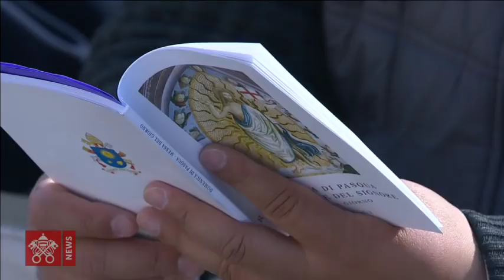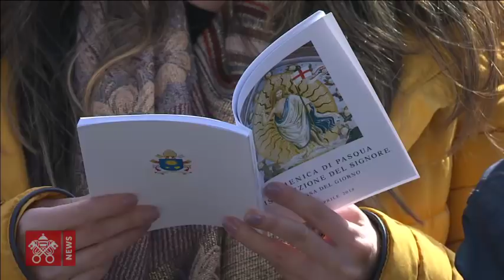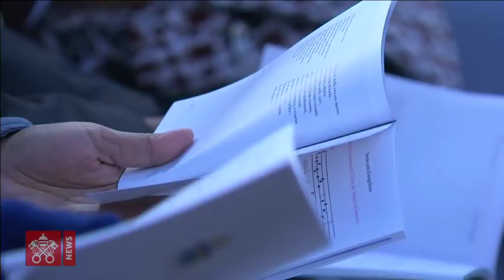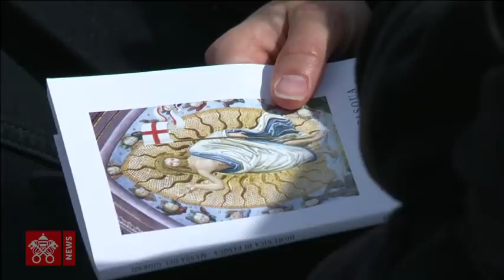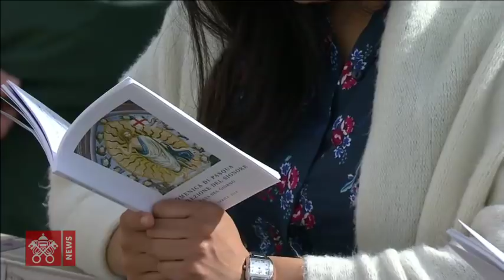Papa Francesco - Pasqua - Santa Messa del giorno 2018-04-01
Piazza San Pietro - Pasqua - Santa Messa del giorno celebrata dal Santo Padre Francesco